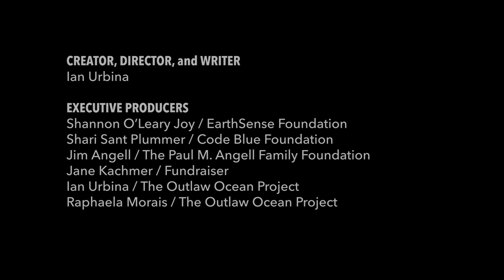TEASER - Episode 8 - Dispatches From The Outlaw Ocean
This 10-part short film series stems from over a decade of reporting by Ian Urbina and The Outlaw Ocean Project focusing on human rights and environmental crimes on the high seas.